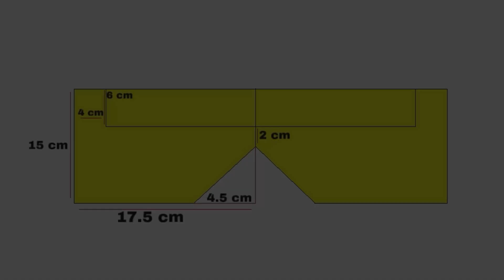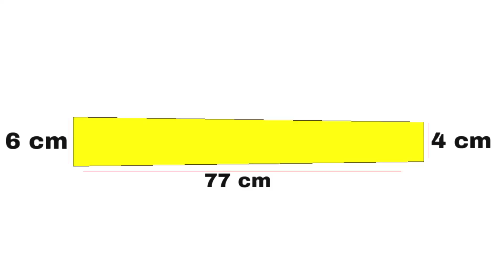How to Build EXTRA-300 Rc Plane at Home Full Making Video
Hi
   Here I am trying to show you How to make Extra 300 Rc plane at home with thermocol foam. 3d extra 300.

Electronics:

Motor. 1000 kv
Esc. 40a
Battery. 2200 mah
9g servos
10 inches Prop
Flysky i6x Transmitter
1 cm thermocole sheet